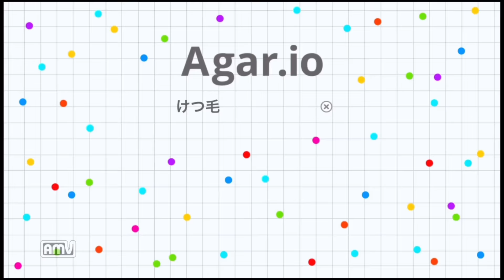【Agar.io 実況】敵を吸収して勢力を拡大させるオンラインアプリ【アガリオ】 #1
俺がタニシ程の大きさの時に既に象みたいな奴がいてはるけど

搾取される側を延々とリスタートさせられるゲーム。
死んだら武器アタッチメントが再びロックされるFPSシリーズとかあったら発狂するけど似た様なもん笑